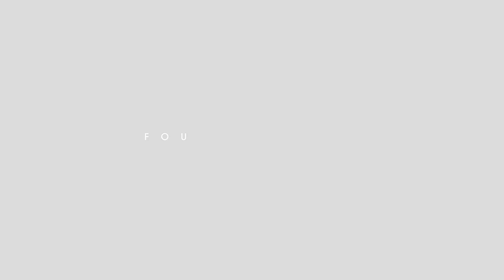LORAN & Daniel Orpi - Gaia (Skream Remix) (Four Thirty Two)